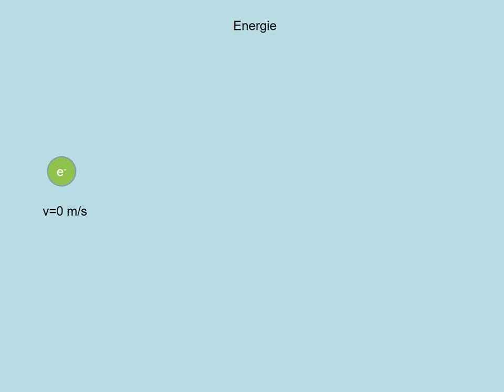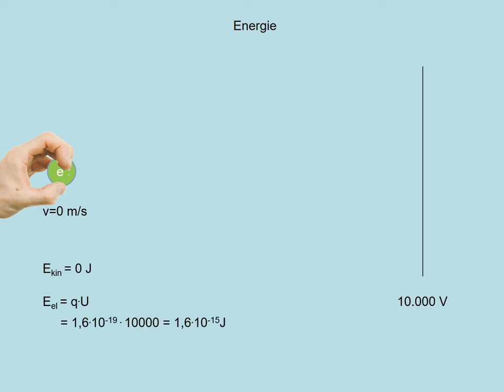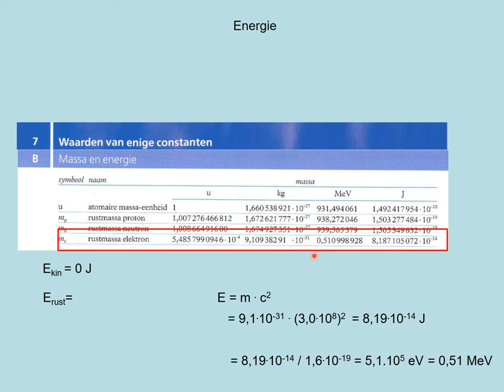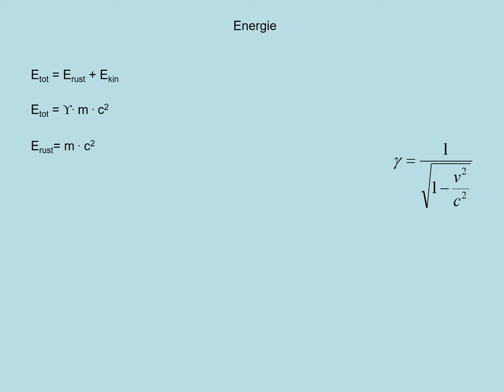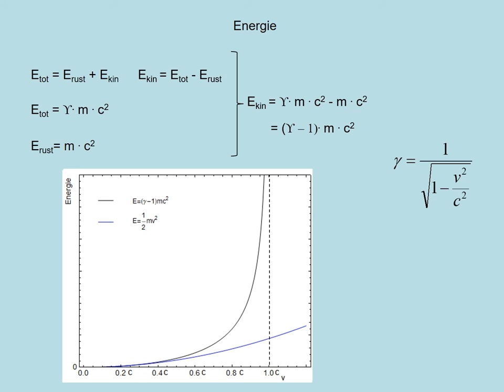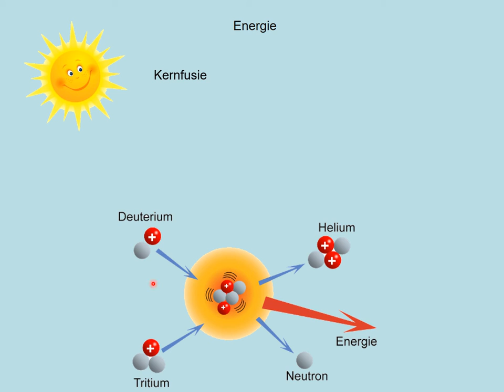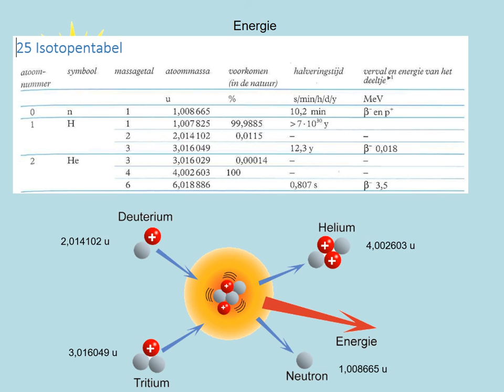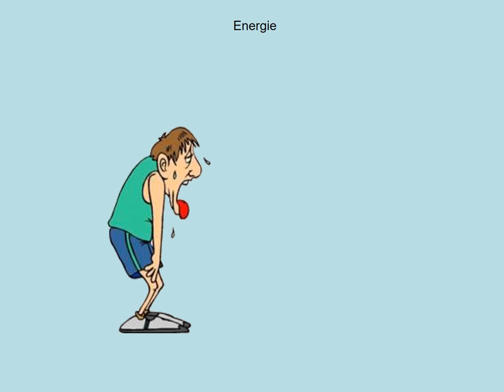4 Energie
Vwo-6 keuzeonderwerp relativiteitstheorie; deel 4